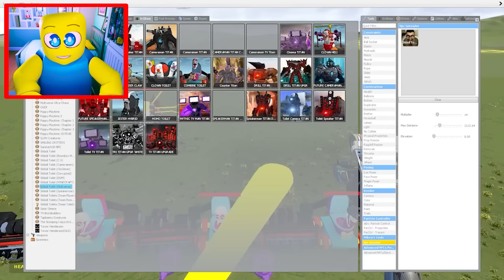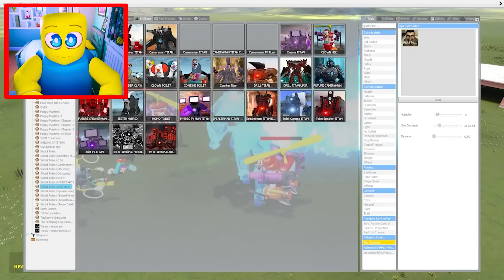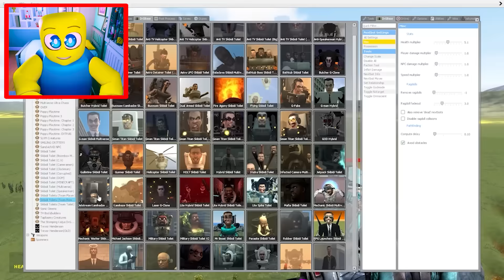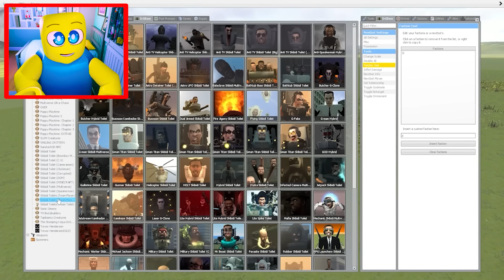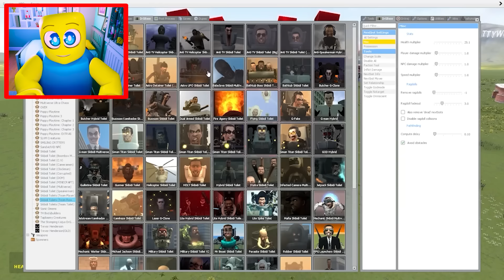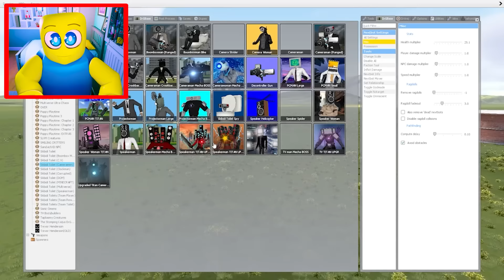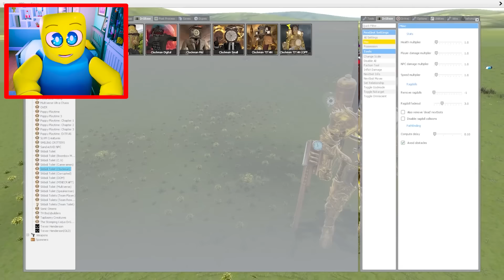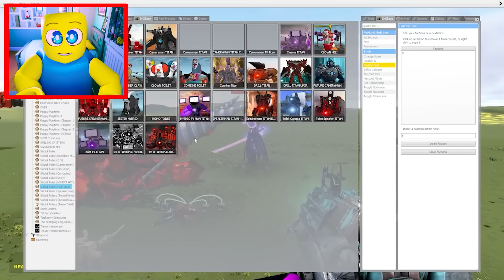THIS GAME LETS YOU PLAY AS FUTURE TITAN SPEAKERMAN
I Got To Play As the FUTURISTIC TITAN CAMERAMAN in roblox